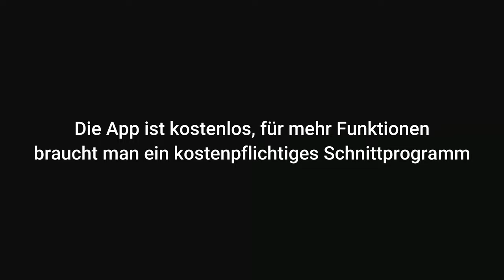360°ACTION | Lohnt sich das? | MotoVlog | Nickl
Servus Leute,

Heute eine kleine Vorstellung meiner 360° Kamera und warum ich diese nicht als Hauptkamera benutze.

Die Kamera hat viele Vor & Nachteile,
zu den Vorteilen einmal eine Top Videoqualität, handliche Größe, viel Zubehör sowie Bundles/Kits indem schon zusätzliches Zubehör mitinbregriffen ist, auch ein Selfie Stick der sich selbst ausradiert (Nur der von Insta360). Speicherkapazität kann mittels einer MicroSD Karte beliebig erweitert werden. Die Kamera kann aber nicht nur 360° Videos sonder auch nur Weitwinkel und Fotos sowie Starlapse, eine Art Sternen-Nacht-Zeitraffer Modus, den ich aber bis jetzt noch nie Verwendet habe, hört sich aber auch interessant an. Eine Kostenlose Bearbeitungsapp von Insta360 kann man sich am Smartphone & PC herunterladen für die Bearbeitung des Blickwinkels und des Start-Endpunkt eines Videos, leider mehr nicht was kostenlos ist. Was mich zu den negativen Punkten bringt.

Die Negativen punkte wären: Wenn eine Linse verkratzt oder Beschädigt ist, muss man sich eine neue Kamera kaufen, oder im Garantiefall eine neue Kamera anfragen, die Linsen kann man nicht wechseln. Der nächste Punkt einmal der Preis, habe meine Kamera mit dem Motorrad-Kit gekauft, der kostet ca. 570€ + dazu habe ich noch einen 2. Akku + Akkuladegerät gekauft, das mich komplett knapp über 600€ gekostet hat.
Der Grund warum ich die Kamera nicht als Hauptkamera für MotoVlogs benutzt ist, dass man zwar in der Kostenlose Insta360 App für Smartphone/PC Start und Ende eines Videos festlegen kann, aber für einzelne Schnitte im Video braucht man wieder eine Extra Videobearbeitungsprogramm, das wieder extra kosten würde.

Dennoch kann ich die Kamera empfehlen, man hat viele Möglichkeiten mit dene man sich spielen kann, dennoch werde ich die Kamera eher für Bilder oder Reels für Instagram benutzen. Für MotoVlogs ist mir der Aufwand und die Kosten zu groß. Meine aktuelles Setting ist für GoPro ausgelegt (Mikrofon/Schnittprogramm/Zubehör/Halter etc.)

Mit dabei: Nickl (Ich) und Maxl.